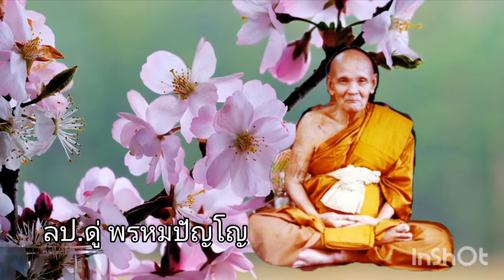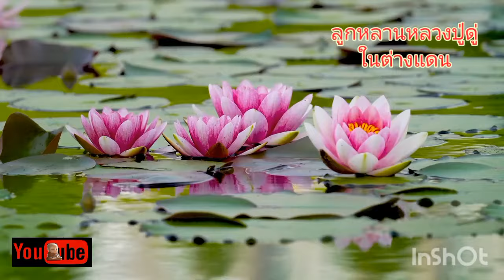Ep657(จบ)เพื่อนทางโลกวิญญาณเพิ่มมากขึ้นทุกวันจากการแผ่เมตตา#คาถาพระมหาจักรพรรดิ/ 15 มีนาคม ค.ศ. 2024